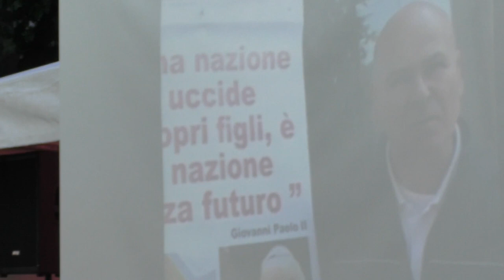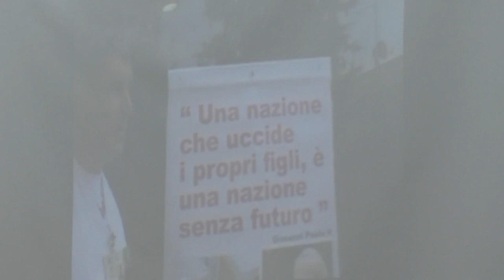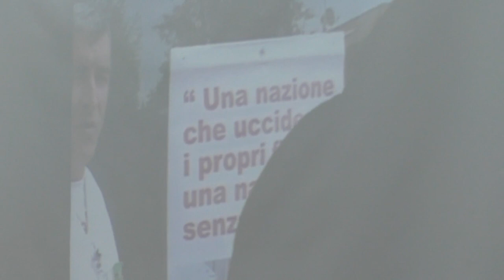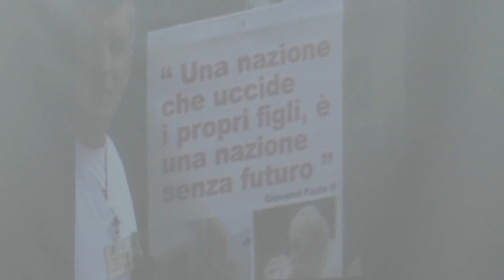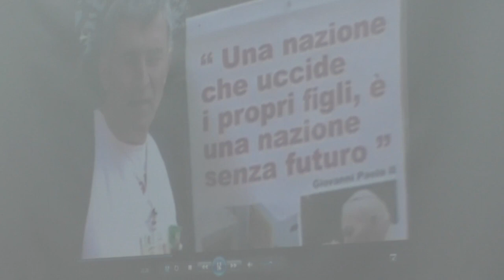I volti della violenza di genere. Diritti negati, una questione solo femminile?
Nella giornata inaugurale della seconda edizione di DIRITTI AL FUTURO, si affronterà il tema della violenza di genere e della L. 194 di cui decorrono quest’anno i quarant’anni della sua approvazione.

Il tema della violenza maschile contro le donne è una questione ineludibile, ormai, che va affrontata ed estirpata alla radice in una società che si definisce democratica, civile, culturalmente e socialmente avanzata. Donne e uomini insieme hanno il dovere di riflettere, prendere consapevolezza e cambiare logiche di potere che vedono un genere prevalere sull’altro nei modi più svariati, da quelli più manifesti a quelli più nascosti, con forme di violenza diverse, da quelle agite a quelle simboliche.

Quello della violenza contro le donne è un fenomeno strutturale che va compreso nella sua complessità, va affrontato sul piano culturale e sociale e sul piano politico va riconosciuto come un problema di giustizia sociale.

La difficoltà nell’attuazione della L.194, si colloca proprio in questo contesto, in un quadro politico, culturale e sociale nel quale alle donne, con la mancata applicazione della legge a causa del numero enorme di obiettori nei consultori e negli ospedali pubblici, (che in certe Regioni d’Italia sfiora il 99%), si nega di fatto il diritto di autodeterminazione sul proprio corpo e sulla propria vita. Non solo, ma la legge 194 viene disapplicata anche nella parte in cui stabilisce le azioni legate alla prevenzione e alla diffusione dell’educazione sessuale a scuola e tra i/ le giovani.

Di tutto questo si parlerà nella tavola rotonda del pomeriggio a partire dalle 17:30.

Coordinano: Nausicaa Fileri (consigliere comunale de La Città Futura)

Carlo Girolametti (Assessore comunale al welfare e protezione sociale)

Intervengono:
-         Orietta Candelaresi (insegnante e pedagogista) LA DIMENSIONE STRUTTURALE E LE RADICI CULTURALI E SOCIALI DELLA VIOLENZA DI GENERE
-         Marina Toschi  (vicepresidente nazionale dell’Associazione Ginecologi Territoriali) LEGGE 194: OBIEZIONE RESPINTA
-         Laura Ginocchini  (ginecologa) PREVENZIONE ED EDUCAZIONE SESSUALE

Modera Marianna Lombardi (ostetrica)

Nel dopo cena a partire dalle 21.15 rappresentanti dei centri antiviolenza locali illustreranno il ruolo che i centri antiviolenza svolgono nel nostro territorio.

A seguire la proiezione del film “VOGLIAMO ANCHE LE ROSE” di Alina Marazzi